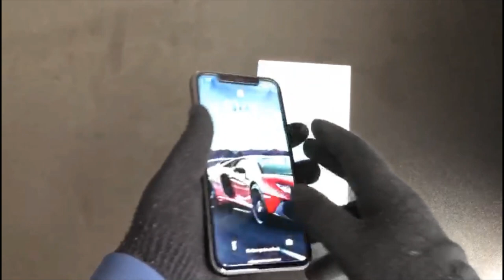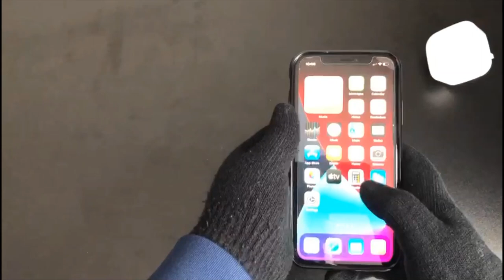IPHONE XR 64gb black with accessories unboxing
2021 iphone xr unboxing